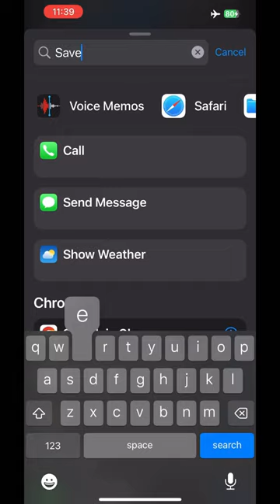Iphone Hack: Compress & Speed Up Videos with Custom Menu, Shortcuts App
In this video, I'll show you how to hack your iPhone to compress and speed up videos using the Shortcuts app. This trick is great for those who want to save space on their phone or upload videos to social media faster. I'll also show you how to create a custom menu with the shortcuts you use most often. This tutorial is easy to follow and perfect for beginners.